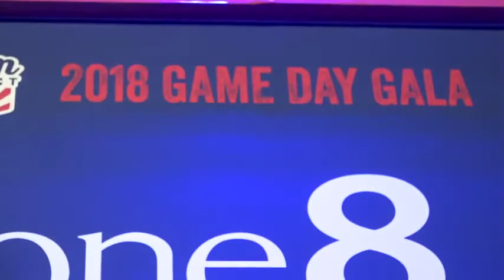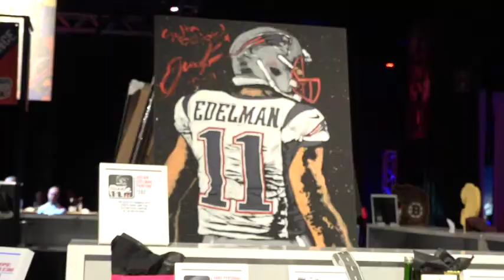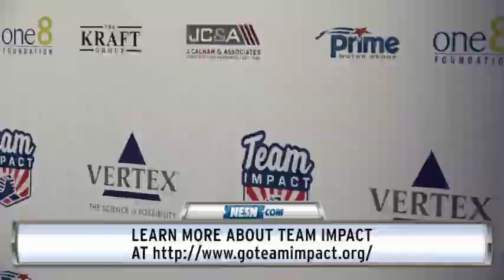Robert Kraft, Patriots Players Turn Out For Team Impact Gala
The New England Patriots were well represented at the 2018 Game Day Gala with Team Impact on Wednesday night at the Boston Seaport World Trade Center. NESN.com's Courtney Cox fills you in on what Robert Kraft, Matthew Slater, David Andrews, Patrick Chung and Dan Kraft all had to say about the great work that Team Impact does. For more information on Team Impact head